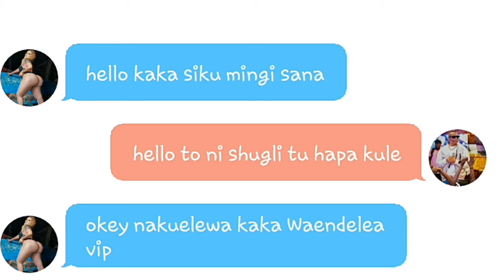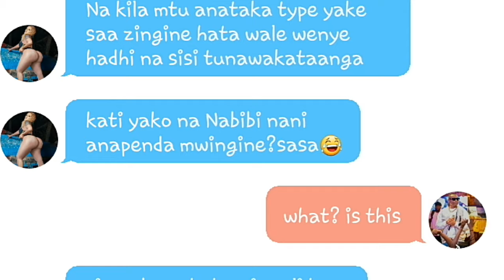Vera sidika Very😭Emotional message to Otile brown😂pole sana my EX GET EXPOSED Text message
Vera sidika Very😭Emotional message to Otile brown😂pole sana my EX GET EXPOSED Text messagReason why💔Otile Brown BREAK UP WITH NABIBI💔GET EXPOSED ART3💔kenyan Lesbian😂True story EPS1Babemama Get exposed💔Loyalty test gone wrong🇧🇮🇲🇦🇱🇾🇲🇾🇳🇴🇵🇾🇵🇰🇵🇸Diana marua😂EXPOSED💪Babe channel haijapotea😂Nilikua nakuprank pamoja na my fans😂💪 kenyan Lesbian😂True story EPS1 Get exposed💔Loyalty test gone wrong🇧🇮🇲🇦🇱🇾🇲🇾🇳🇴🇵🇾🇵🇰🇵🇸🇵🇷kenyan Lesbian😂Get exposed💔Eps1 Loyalty test gone wrong🇧🇮🇲🇦🇱🇾🇲🇾🇳🇴🇵🇾🇵🇰🇵🇸🇵🇷#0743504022#otilebrown Nabibi Dianamarua#dianabahati bahatikenya Dianabahati#Bahatikenya#trending j LoyaltyTestKenya loyaltyTest couplesLoyaltyTest JULYTV cheaters Dianabahati Couples brekup prank Cerlynkym TheAmoulfamly ThewajesusFamly j j j USA Sautiafrica#Nigeria

WhatsApp for Busness#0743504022THECITY254 & Loyalty Test#loyaltytest

Levyn TV Loyalty test J & C Loyalty test J&C Loyalty test J & C Loyalty test J&C Loyalty test J&C Loyalty Test muendi Mercy Brighton thee Pl Levyne TV B Watetu presenter Ali marymawia D&T TV Lamonike kenyan PY KE Central kenyan Loyalty Test The Quardqurant Martooking peen winnie wahome Thrive 254 Thee Pluto CM TV SA CM TV South Africa D&T TV TeamRealKenya Team Real Kenya CelynKim Kenyan LoyaltytestKenya Official Flex is Gossip with shiro loyalty test Kenya edition sabastian TV Care Kami CMTVSA CM TV SA team real kenya Teamrealkenya Levyne TV Loyalty test J &Lesbian